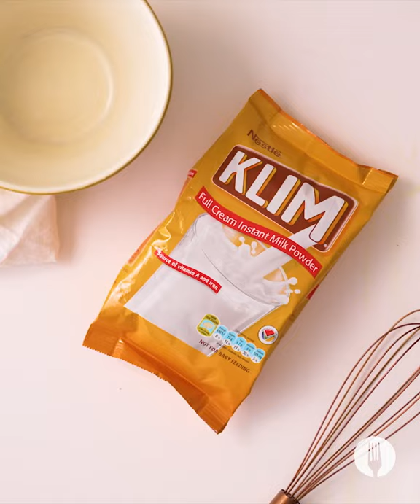4-Ingredient Frozen Orange Scoop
4-Ingredient frozen orange scoop? Yes please 🙌🏼 This super easy frozen treat is the ultimate refreshing dessert for the summer months ☀️ KLIM Full Cream Instant Milk Powder gives the orange scoop its creamy goodness and fresh orange juice packs a zingy punch 🍊 What’s not to love?

FULL RECIPE:

Serves 12
Hands-on time: 30 minutes
Hands-off time: Overnight

INGREDIENTS

6 oranges
1 cup NESTLÉ KLIM Full Cream Instant Milk Powder
1 tbsp honey
½ tsp vanilla essence
1 drop orange food colouring (optional)

Serving suggestion:
Mint leaves

METHOD

1. Using the fine edge of a grater, zest 1 of the oranges and add the zest to a large mixing bowl.

2. Cut the oranges in half and squeeze the juice into the bowl. *Chef’s Tip: Before using, firmly roll the oranges on a flat surface to release more liquid when juicing.

3. Whisk ½ cup of boiling water, the NESTLÉ KLIM Full Cream Instant Milk Powder, honey and vanilla essence together. Add it to the orange juice mixture and whisk in a drop of food colouring, if using.

4. Transfer the mixture to a freezer-safe container with a lid and freeze for 2½ hours.

5. Using an electric hand mixer, beat the mixture for 30 seconds - 1 minute until smooth. Freeze for 5-6 hours or overnight until firm. *Chef’s Tip: The beating helps to ensure a smooth texture - a food processor can also be used!

6. Remove the sorbet 5-10 minutes before serving. Scoop a ball into each serving glass.

7. Garnish the sorbet with a mint leaf and ENJOY immediately!